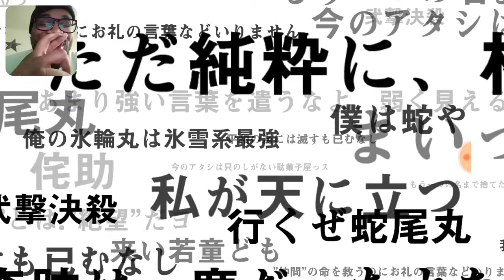BLEACH BRAVE SOULS WEEKLY PREMIUM SUMMONS SECOND ACCOUNT PART 116